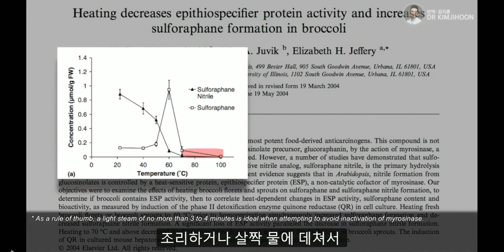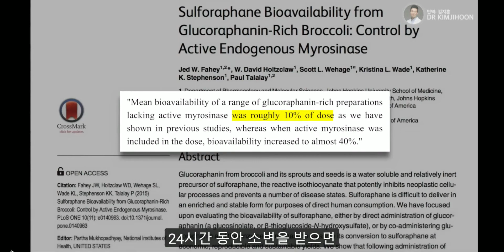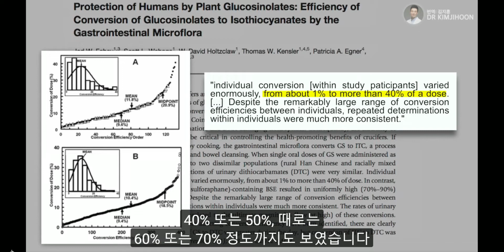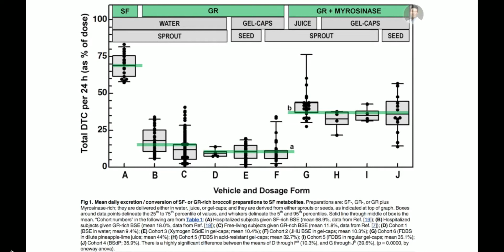생체이용률 40배 차이. 브로콜리새싹 분말 효과있나? [제드페히 인터뷰 2편]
[중요 내용]
설포라판은 두 전구물질인 글루코라파닌과 미로시나아제 효소로 인해 생산된다. 하지만 브로콜리를 60C 이상 가열하면 미로시나아제 효소가 파괴되어 설포라판은 얻지 못하게 된다.
브로콜리와 브로콜리 새싹 분말을 사 먹는다 하더라도 설포라판을 전혀 얻지 못 할수 있다.
설포라판은 곤충들을 격태하기 위해 쓴 맛을 가지고 있다. 이래서 사람들은 채소를 생으로 먹지 않고 볶거나 데쳐서 먹는다. 이 과정을 통해 미로시나아제 효고가 파괴되면서 설포라판과 같은 쓴 맛은 제거가 된다.  하지만 이런 요리법으로 맛은 더 나을지라도 설포라판의 생산은 현저이 떨어지게 된다.
장에는 미로시나아제 역할을 하는 미생물균들이 존재한다. 브로콜리를 열애 가해 즉 글루코라파닌만 섭취한다면 설포라판 전환율 및 생체이용률은 사람마다 40배 이상의 차이를 가질 수 있다.
사람마다 큰 차이를 보이는데 가장 낮게는 글루코라파닌의 1%를 설포라판으로 전환하고 높게는 40%까지 전환을 한다. 하지만 일반인들은 매우 낮은 평균 10%를 전환한다.
미로시나아제 효소를 추가한다면 설포라판의 생체이용률을 3배 이상 올릴 수 있다.  미로시나에제를 글루코라파닌과 함꼐 섭취할 경우 설포라판의 평균 생체이용률은 35~40%에 도다른다
설포라판 자체를 섭취할 경우 생체이용률은 70~90%까지 매우 높다. 하지만 부작용이 잇따를 수있다.
Prostaphane은 유일하게 설포라판 자체가 함유된 제품이지만 몇 가지 주의사항이 있다. 우선 이 제품은 프랑스에서만 구매가 가능하고 아이들에게는 섭취가 금지되었다. 더불어 설포라판의 전구물질이 아닌 설포라판 자체로 섭취할 경우 소화불량 및 위복통과 같은 부작용이 빈번하다.

한글로 설명된 브로콜리 새싹과 설포라판 섭취 방법에 대한 네이버 블로그와 영상

존스 홉킨스 Jed Fahey 박사의 강의와 Rhonda Patrick박사의 인터뷰:

Rhonda Patrick 박사 후원하는 방법:

Rhonda Patrick박사의FoundMyFitness채널은 오로지 시청자의 후원으로 훌륭한 컨텐츠가 제작됩니다. 여러분들의 작은 후원도 (예: $5 ) 박사님의 열정을 이어가는데 큰 도움이 됩니다.  아래 링크 방문 시 일시불 혹은 월 단위로 후원 가능합니다.